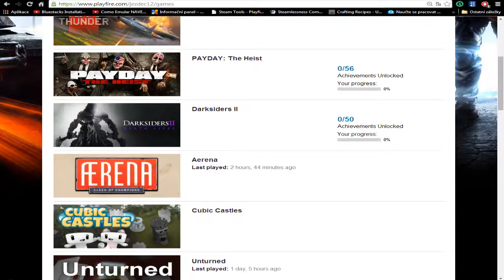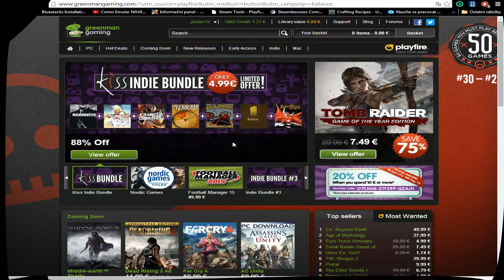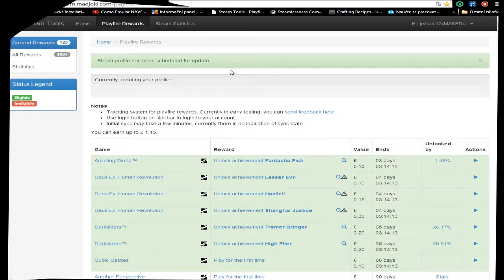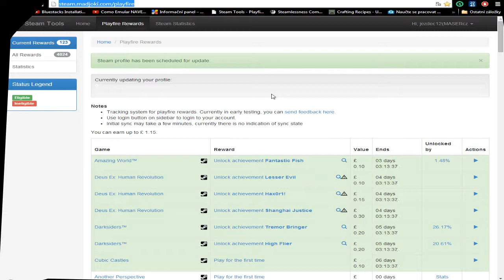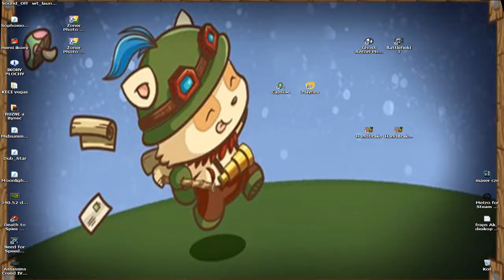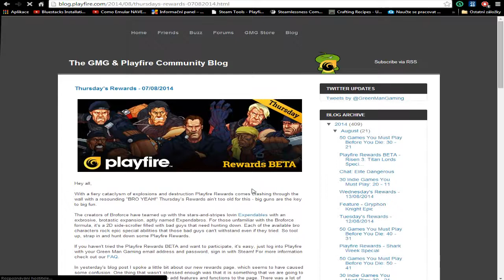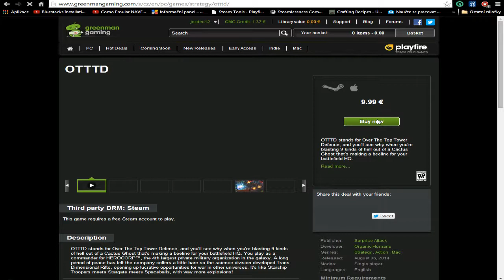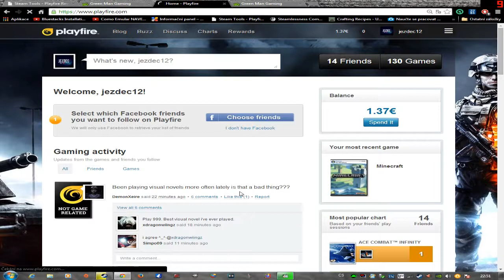PLAYFIRE [CZ/SK] VYDĚLEJ SI Pomoci [STEAM,Xbox,PS3,PC] 100%!!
! ČTETE POPIS a NEVYPINEJTE POZNAMKY !!!

!!Tak a je to tu máte zájem vydělat si nějaký peníze( Kredit) pro nakup her!!Já jsem si koupil DLC
Zde vám uvádím možnost jak to zrealizovat 100% VYDĚLEK,vše je od zkoušené mnou a komunitou PLAYFIRE!Není to podvod ani FAJK vše je bezpečné-žádné odcizeni učtu nehrozí!!!

1.PRACHY ZISKATE HRANIM HER které mate na steamu který je propojeny-po registraci k PLAYFIRE!!Za REWADS ukoly které splníte mate PRACHY(Kredit)!!

2.ZJIŠTĚNI STAVU PENĚZ A PROFIL
Pak na Playfire.com si
kliknete na svůj profil v Právo nahoře(ROZKLIKNETE 3čarky to je menu PROFILU,tam se zadáva vaše STEAM ID-v settings),nebo můžete kliknout na Ikonu PLAFIRE (vlevo nahoře). OBA způsoby vás přesměrují na Profil a tam už mate vaši bilanci-Stav konta,prachy (MODROU BARVOU PSANE!!).

MUSIC LIBRARY:YOUTUBE